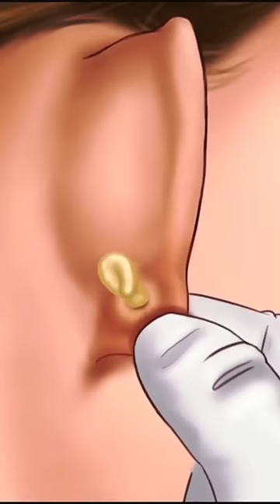Earring hole clean animation process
boyfriend asmr
asmr animation
asmr boyfriend
bf asmr

🎥𝐒𝐔𝐒𝐂𝐑𝐀𝐈𝐁𝐄

🖕𝐏𝐫𝐞𝐬𝐬 𝐓𝐡𝐞 🔔 𝐁𝐞𝐥𝐥. 💟. 𝐥𝐜𝐨𝐧

shorts,
satisfying,
satisfying videos,
youtube shorts,
best shorts,
oddly satisfying,
oddly satisfying video,
relaxing kinetic sand -22 |
satisfying slime,
asmr drop and squish kinetic sand satisfying,
the most satisfying,
slime satisfying,
satisfying video,
shorts video,
funny shorts

Smart watch

  ▬▬▬ஜ۩ ♛ Kamal ♛ ۩ஜ▬▬▬▬
  🔴 ʟɪᴋᴇ❤ 🔴 ꜱʜᴀʀᴇ❤ 🔴 ꜱᴜʙꜱᴄʀɪʙᴇ❤